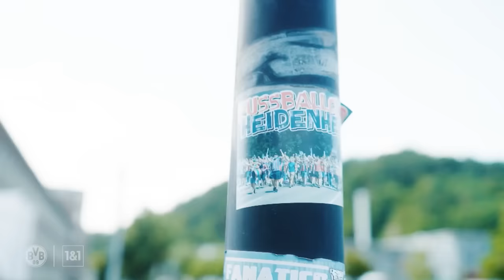My homies in the team | All IN with Marcel Sabitzer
Before the away game in Heidenheim, we meet Marcel Sabitzer in the Footbonaut at the training ground. "I feel very comfortable on the pitch," he says about his current performance. He also tells us which of his teammates are his "close homies" and why BVB still have a score to settle against Heidenheim. The Austrian also tries his hand at a teleprompter challenge and puts together his perfect Super Bowl.